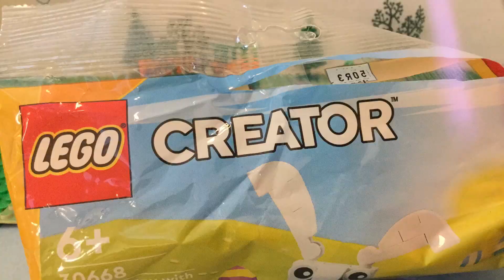LEGO Bunny build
A Lego bunny comes to life!